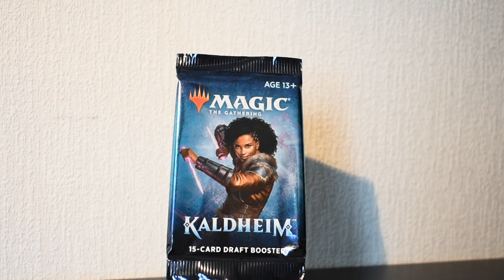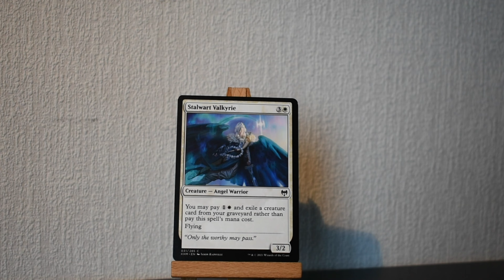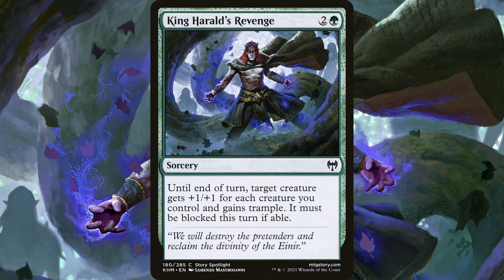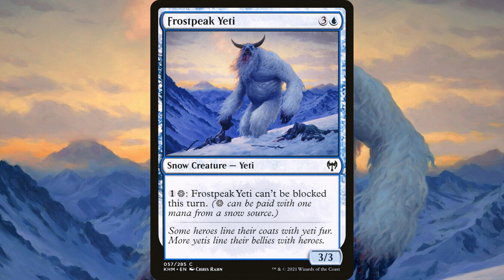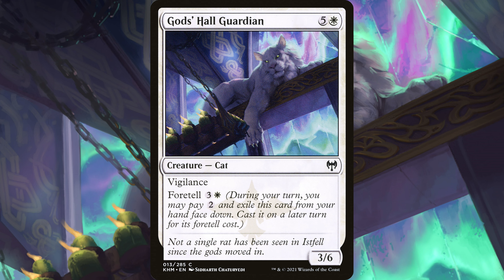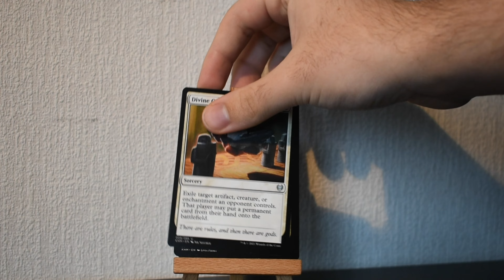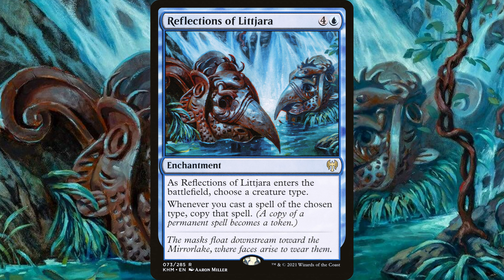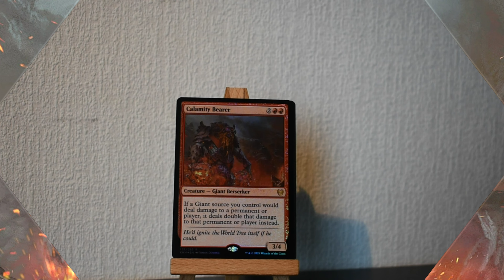Kaldheim FLAVOR unpacking | The old gods of the Einir return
Our third unpacking of Kaldheim. We look at the flavor and story of the Frozen lands of heavy metal on Kaldheim. We see the story of the old gods and admire all the haters of the new ones. We also learn why Kaldheim is the most metal plane.

Village Rites Igor Kiervluk
Stalwart Valkyrie Jason Rainville
Disdainful stroke Campbell White
Dwarven reinforcements Andrey Kuzinskiy
King Harald's Revenge Lorenzo Mastroianni
Karfell Kennel-Master Izzy
Frostpeak Yeti Chris Rahn
Open the omenpaths Eric Deschamps
Gods' hall Guardian Sidharth Chaturvedi
Rootless Yew Nicholas Gregory
Divine Gambit Joe Slucher
Firja, Judge of Valor Livia Prima
Reflections of Littjara Aaron Miller
Glacial Floodplain Sarah Finnigan
Calamity Bearer Simon Dominic
Giant wizard Andrew Mar